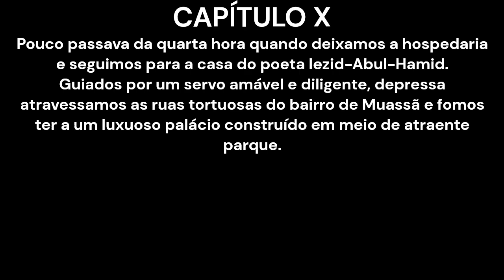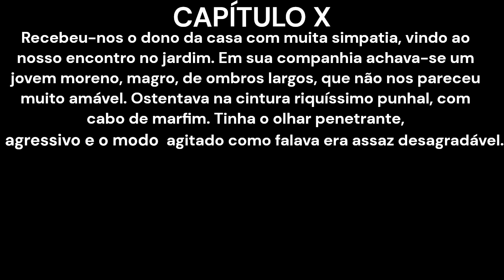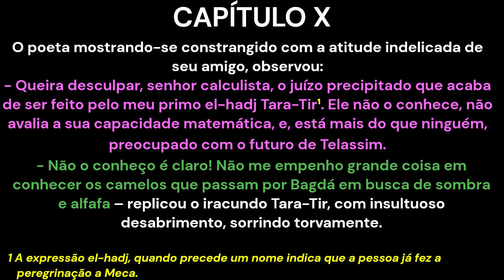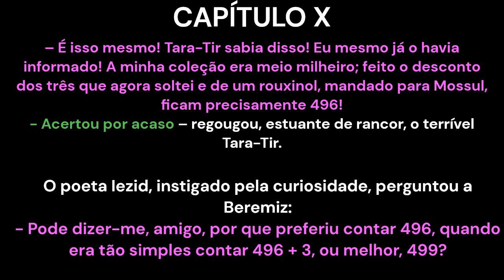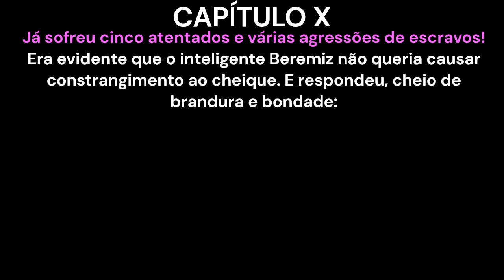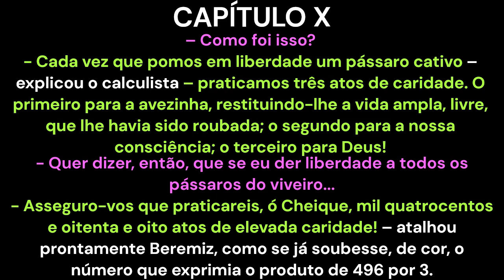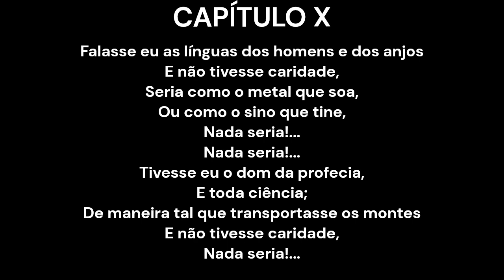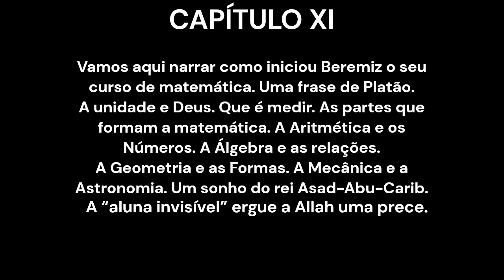Matemática - O Homem que Calculava (Capítulo 10)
Feito com o Clipchamp